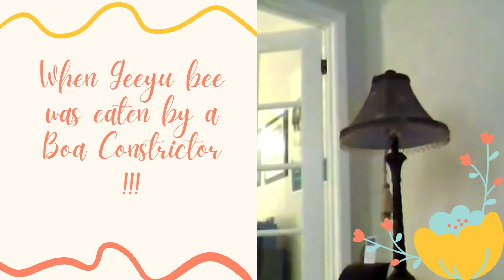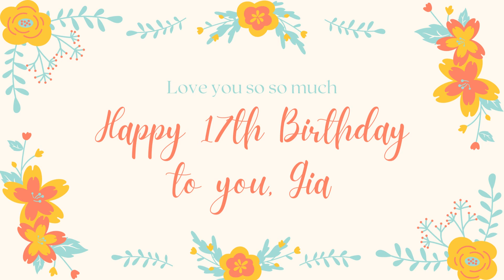Gia turning seventeen